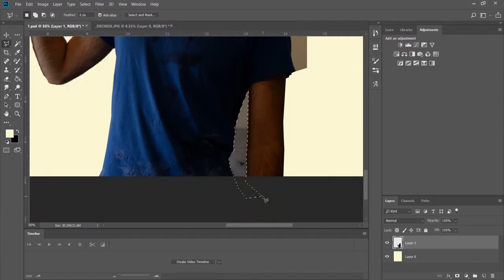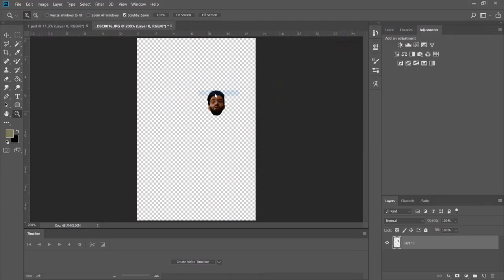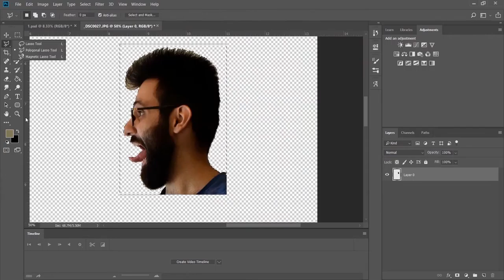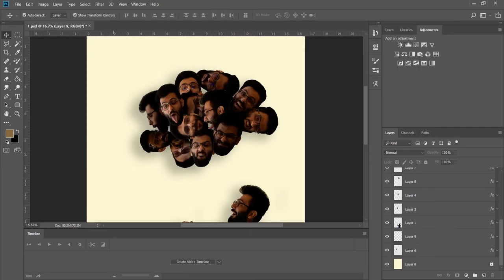photography idea ایده عکاسی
عکاسی خلاقانه